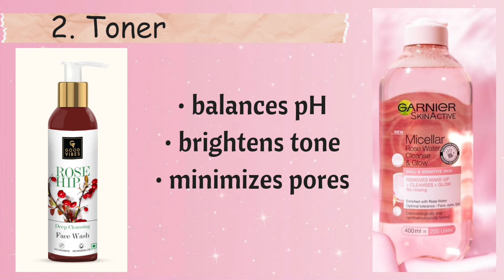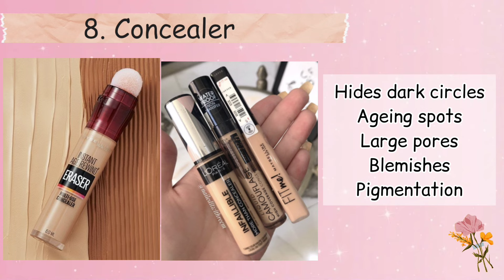All makeup products with name & uses/Step by step makeup for beginners/Makeup product kit name list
All makeup products with name & uses/Step by step makeup for beginners/Makeup product kit name list @mintmadefashion

Hey my youtube fam!
Hope you guys doing well, This time let’s talk about complete makeup steps that will give you best makeup transformation and also share some amazing hacks to look glowy!🌻

Queries solve 😊
1. Makeup products with price
2. Makeup products with name and use
3. Makeup products with name
4. Makeup products with name and price
5. Makeup products with their uses
6. Makeup product for beginners
7. Types of makeup products and their uses
8. Types of makeup products with names
9. Types of makeup with name
10. Different types of makeup products
11. Makeup products name step by step
12. Makeup products name list
13. Makeup products name for beginners
14. Makeup tools name list for beginners
15. Makeup tools and their uses
16. Makeup tools with their names
17. Makeup tools names and uses
18. Makeup kit name list for beginners
19. Beginners makeup kit step by step guide to look using these products
20. All makeup products you need for beginners
21. Step by step makeup guide for beginners
22. A to z makeup products name list
23. How to apply makeup step by step for beginners
24. How to do base makeup
25. Right way to apply makeup

                XOXO
      Daksha Goswami